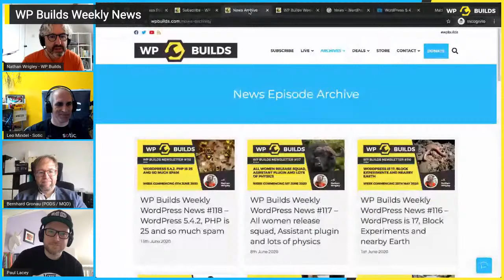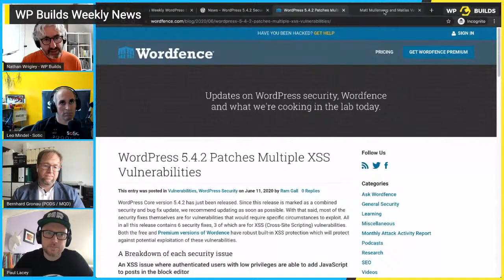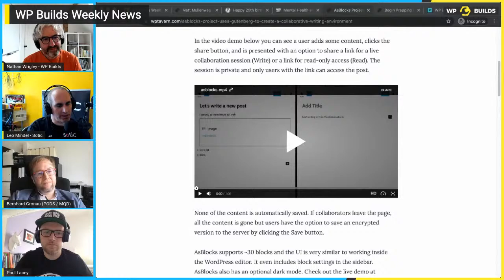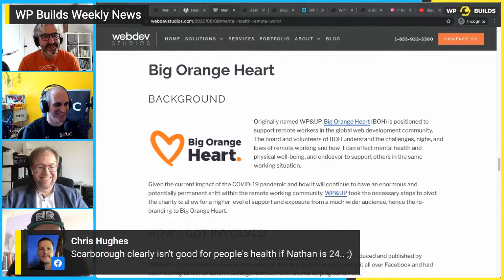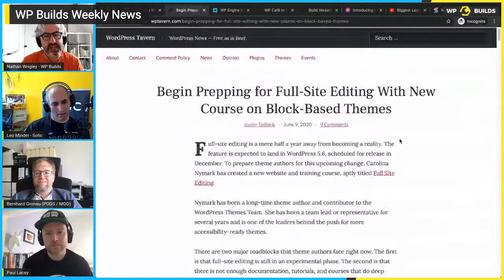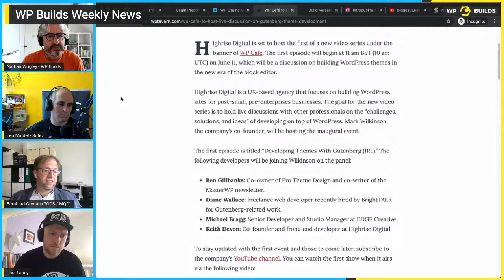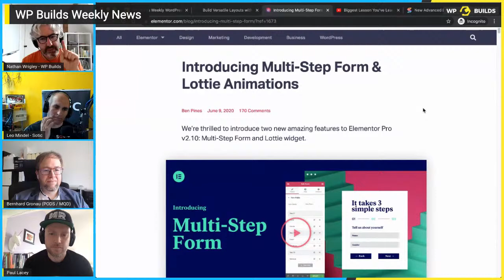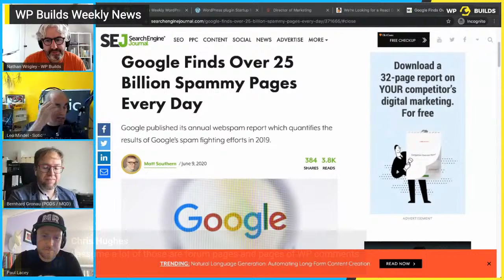WP Builds Weekly WordPress News - Monday 15th June 2020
Join Nathan Wrigley, Paul Lacey, Leo Mindel and Bernhard Gronau as we chat about the WordPress News from this week!

WordPress Core
WordPress 5.4.2 Security and Maintenance Release
WordPress 5.4.2 Patches Multiple XSS Vulnerabilities
Premium WordPress hosting for everyone, small or large
Matt Mullenweg and Matías Ventura Demo New Image Editing Tools Coming to Gutenberg

Community
Happy 25th birthday PHP!
Mental Health and Remote Work
AB Split Test plugin - the fastest way to create split tests in WordPress
AsBlocks Project Uses Gutenberg to Create a Collaborative Writing Environment
Begin Prepping for Full-Site Editing With New Course on Block-Based Themes
WP Engine Makes Genesis Pro Available to New Customers Via StudioPres

Plugins / Themes / Blocks
WP Café to Host Live Discussion on Gutenberg Theme Development
Build Versatile Layouts with the GenerateBlocks WordPress Plugin
Introducing Multi-Step Form & Lottie Animations
Biggest Lesson You’ve Learned Selling WordPress Plugins and Themes – Experts Corner Episode 1
Stackable – New Advanced Blocks and Load More Blog Posts Button

Deals from this week
Get the WP Builds Deals emails delivered to your inbox!
and
The WP Builds Deals Page

Amelia booking plugin – $49
WP Reset – starting your WordPress afresh – $49
Happy Forms Lifetime Deal – $49
Quoters – for creating proposals – $49

Security
The WordPress security process; Test, Harden, Monitor, Improve
WordPress Vulnerability Roundup: June 2020, Part 1

WP Builds
WordPress Plugin Startup = from 0 to 10k installs
183 – How I have evolved my Wallace Inline WordPress plugin
WP Builds LIVE UI / UX review with Piccia Neri

Jobs
Strattic – Director of Marketing
We’re Looking for a React Developer to Join Our Team

Not WordPress, but useful anyway…
Google Finds Over 25 Billion Spammy Pages Every Day
Top 5 SaaS Tools for Customer Support